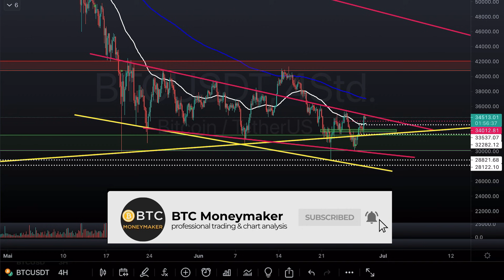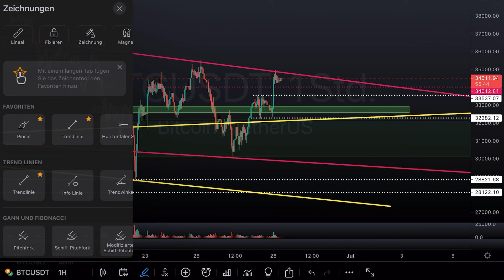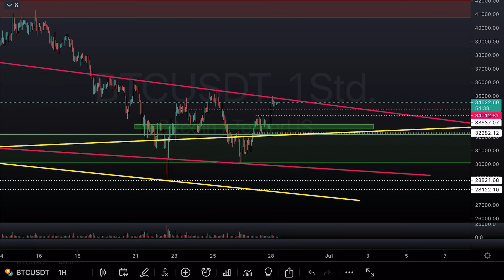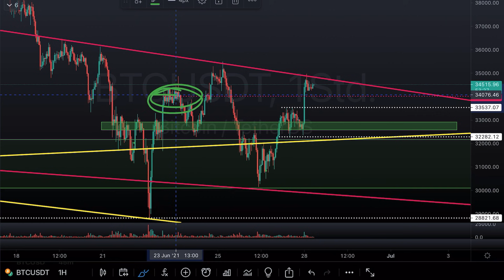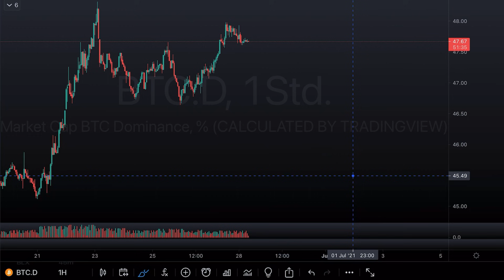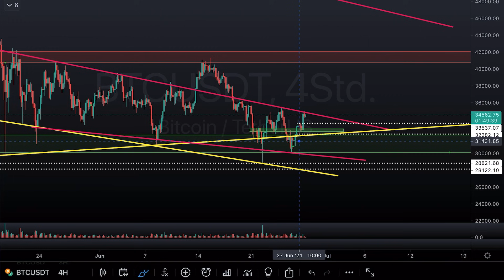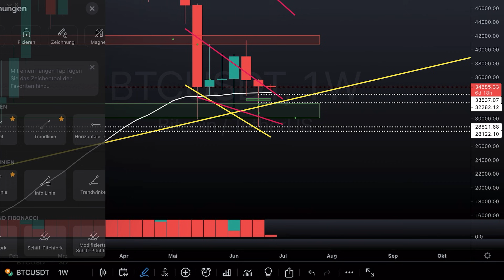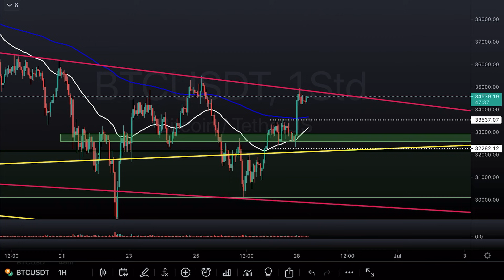‼️ACHTUNG‼️ BITCOIN VOR WICHTIGEN BREAKOUT❗️BILDET SICH EIN DOPPELTER BODEN❓❗️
Willkommen bei BTC Moneymaker

IHR WOLLT KEINE CHANCEN MEHR VERPASSEN❓❓❓ KOMMT IN DIE TELEGRAM-GRUPPE❗❗❗ HIER POSTE ICH ALLE INFOS FÜR EUCH JUST-TIME ZU BITCOIN & ANDEREN CRYPTOCURRENCYS❗❗❗ Wenn euch der Content auf diesem Kanal gefällt und ihr mich unterstützen wollt, dann checkt die Affiliate Links unten in der Videobeschreibung aus. Hier habe ich bei meinen Partnern für euch einige sehr lukrative Angebote ausgehandelt/rausgeholt. Unbedingt reinschauen❗❗❗ Vielen Dank und Happy Trading, Freunde❗❗❗

🔹 Phemex ➡️ (ANMELDEN UND 150$ BONUS KASSIEREN) 🔹
🔹 Binance ➡️ (ANMELDEN UND 5% DER GEBÜHREN SPAREN) 🔹

🔒 HARDWARE-WALLET 🔒

#️⃣ FOLGE MIR #️⃣

✉️ Geschäftliche Anfragen ✉️

⛔️ Risiko bei Finanzgeschäften⛔️ (1) Der Anbieter übernimmt keine Haftung für bereitgestellte Anregungen zu Investitionen im Forexhandel oder anderen Assetklassen wie z.B. Kryptowährungen. Diese stellen in keiner Weise einen Aufruf zur individuellen oder allgemeinen Nachbildung, auch nicht stillschweigend, dar. Handelsanregungen oder anderweitige Informationen stellen keine Aufforderung zum Kauf oder Verkauf von Währungen dar. (2) Der Anbieter bezieht seine Informationen aus vertrauenswürdigen Quellen und aus eigenen Erfahrungen. Eine Gewähr hinsichtlich Qualität und Wahrheitsgehalt dieser Informationen kann gleichwohl nicht übernommen werden. Nutzer handeln in vollem Umfang auf eigene Gefahr und auf eigenes Risiko, sofern sie sich aufgrund der veröffentlichten Inhalte dazu entschließen, Anlageentscheidungen zu treffen bzw. Transaktionen durchzuführen. (3) Der Anbieter weist auf die besonders hohen Risiken hin, die bei Geschäften im Forex und Kryptohandel entstehen. Der Handel mit Devisen und Kryptowährungen ist ein Finanzgeschäft. Den erheblichen Chancen stehen entsprechende Risiken bis hin zum Totalverlust gegenüber. Über das Risiko hat sich das Mitglied ordnungsgemäß (ggf. bei Banken) zu informieren.